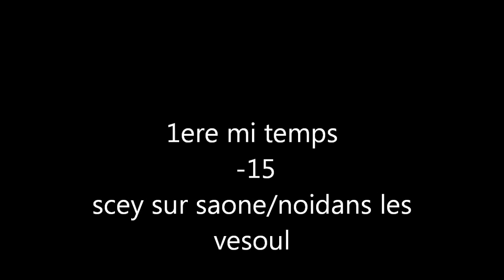1ere mi temps 15 scey sur saone noidans les vesoul